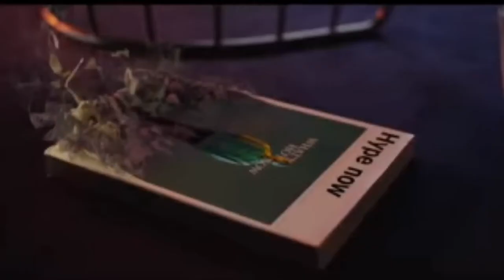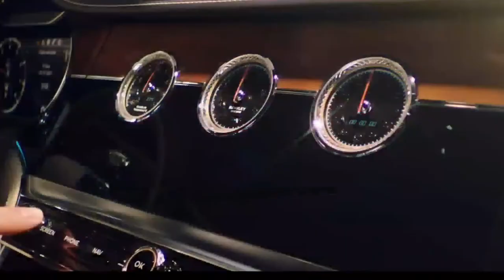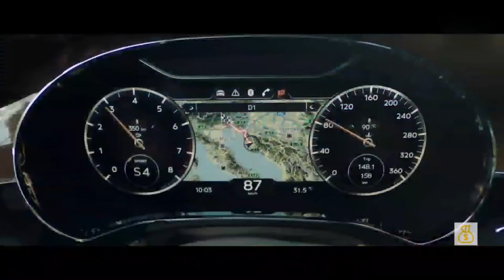Luxury lifestyle of billionaires 💯 || empire dream🏚 || billionaires motivation and inspired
Hi I'm sukhi

If you have any idea how to make my channel better or you have any video🎥
For copyright or Business related issues or any matter please send me an

Video credit

Build Empire

Lamborghini

Bugatti